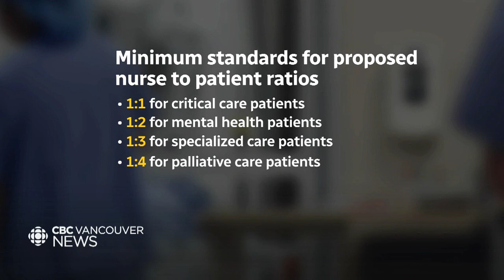B.C. to become the first province in Canada to adopt nurse-to-patient ratios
B.C. will become the first province to set nurse-to-patient ratios, but as Meera Bains reports, there are questions about the timeline and how soon it could actually happen.